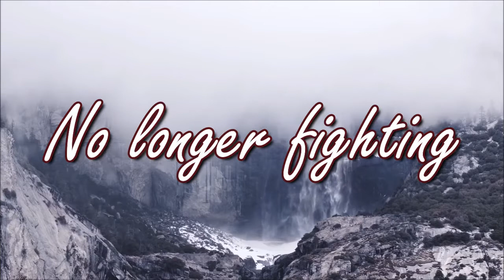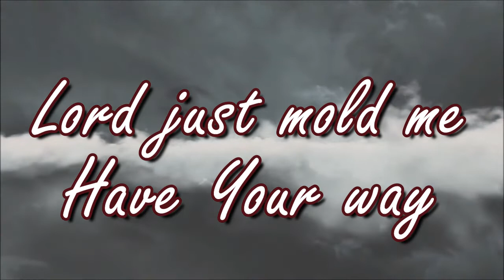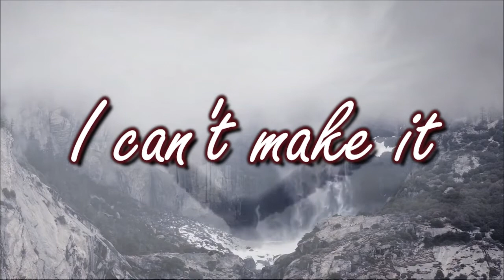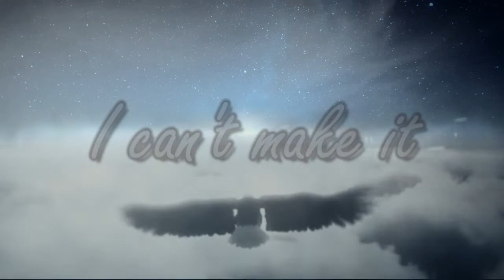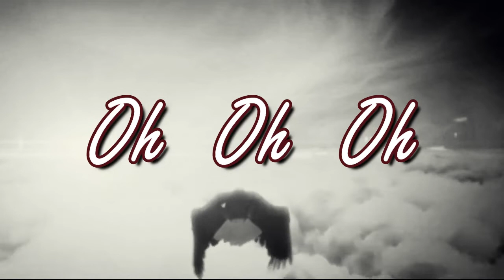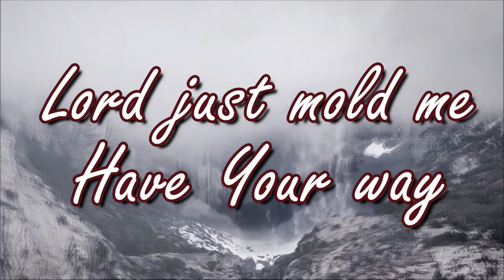Have Your Way Bishop Bruce Parham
11 Teach me thy way, O Lord; I will walk in thy truth: unite my heart to fear thy name. We ask The Most High to Have His way in our lives. Part of the rotation songs of BEICM. No infringement right intened